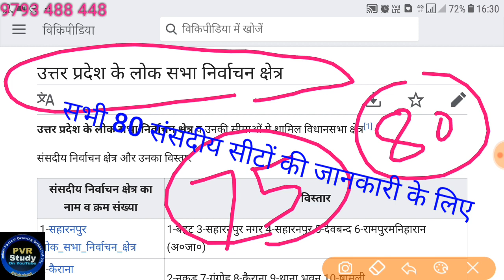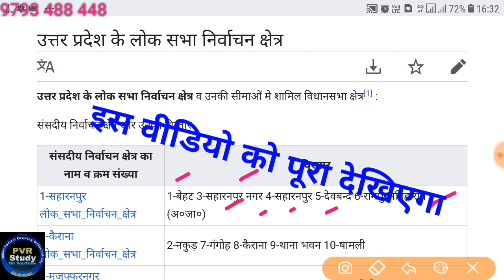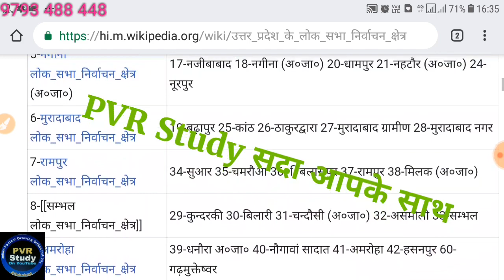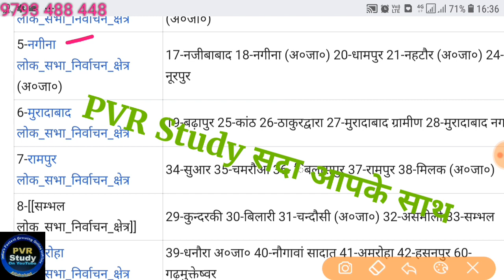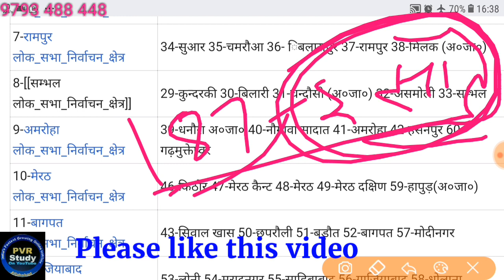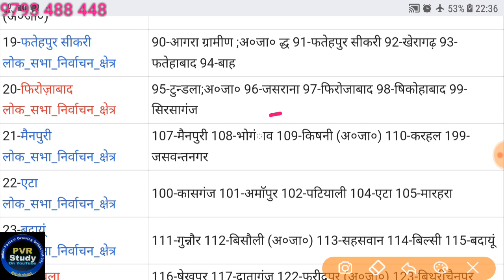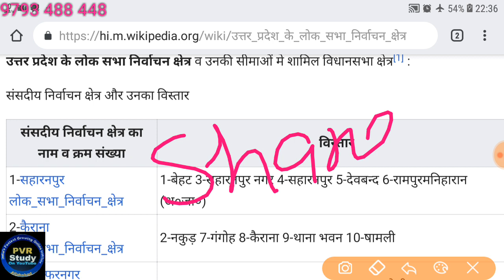Part_1उत्तर प्रदेश में 80 संसदीय सीटें? कुल 75 जिले, किस जिले में कितनी सीटें, 187 इसौली लोकसभा,